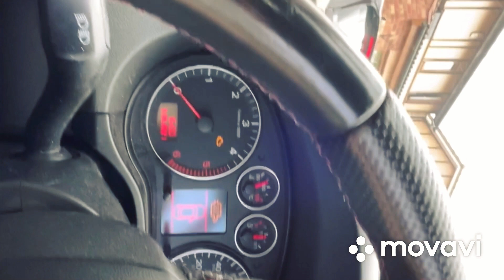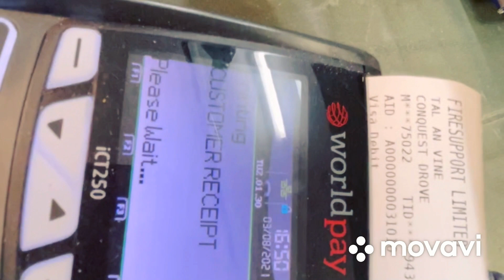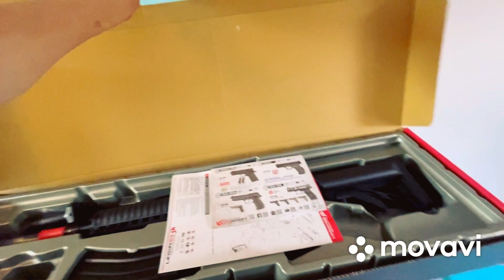ОСТОРОЖНО! Магазин для Взрослых +18 или как потратить 1 тысячу фунтов за 20 минут А тебе это надо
ОСТОРОЖНО! Магазин для Взрослых +18
Ну решили 3 парникши приборохлится  и у нас это удолось
Только чем ! Смех
я очень надеюсь что все получат  немного позитива  и напишут это
КОМЕНТ

МОЯ (Фишка) Позитив во ВСЕМ

What i Use   Mavavi Suite 2021
Iphone 7+

Описание
Я русский парень  живу в англии и кайфую от жизни На этом канале ты увидишь суету жизни без масок и притворства
Все как есть приколы правда боль